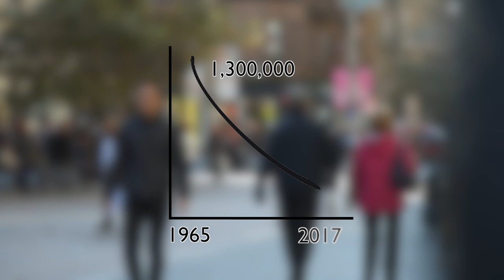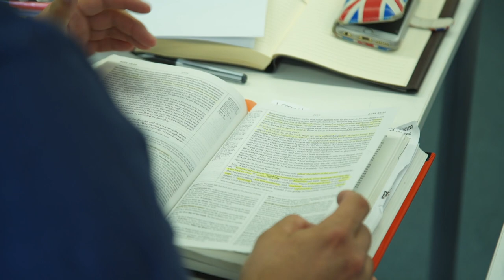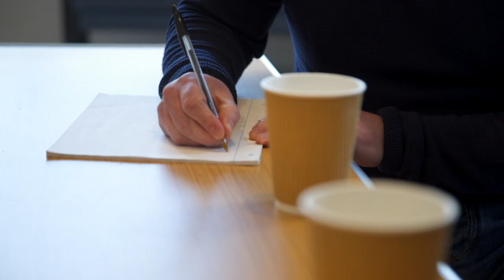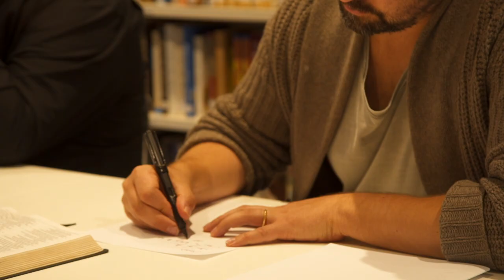Cornhill Promotion video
This is the full-length version of our Cornhill Scotland promotional video (10 min). It gives you a flavour of what we are all about as we seek to 'Shape clear and competent messenger of the Truth.'